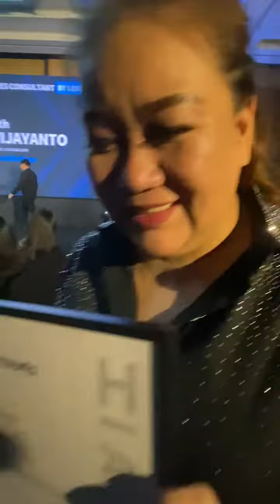KERJA KERAS TIDAK AKAN MENGKHIANATI HASIL !!!🤝 👍🏼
Selamat atas Pencapai-an para Agent-Agent HARCOURTS Property di tahun 2023 🤝
Semoga Tahun ini Tetap Meraih Mimpi dan target yang lebih wow...

Semangat pagi !